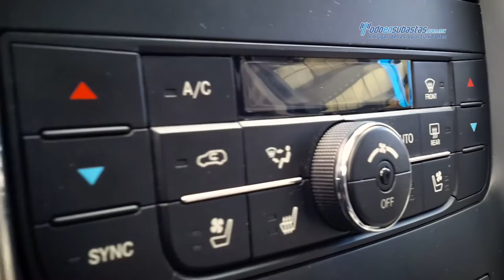Jeep / Cherokee Overland v8 4x4 2011